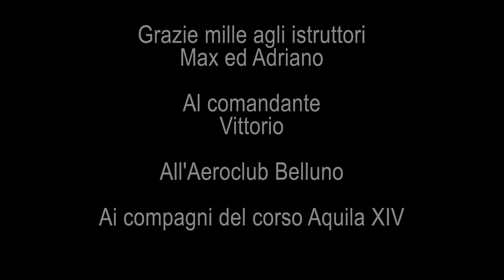Il più bel volo del 2015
Volo per i 50km e 5 le ore per la "C" d'argento... virtuale ;) Giornata stupenda, preso pioggia, superato i 3000mt, volato in pedemontana... figata!

236km totali
5 ore e 20 di volo
Leg di 63km
3000mt sul gruppo dello Schiara